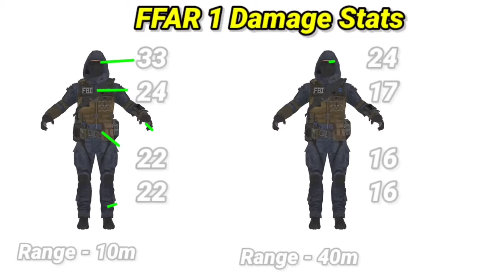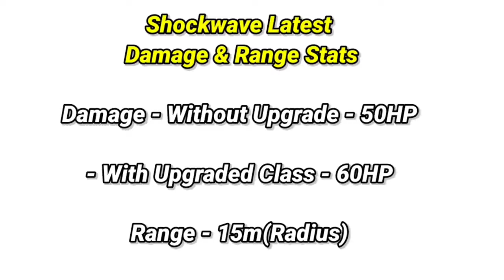این 7 تا ترفند مخفی رو بلد نباشی نوبی!🤫پرو پلیر شو🤩کالاف دیوتی موبایل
اگه این 7 تا ترفند مخفی رو بلد نباشی نوبی!😏پرو پلیر شو😍کالاف دیوتی موبایل
با این ترفندای مخفی پرو پلیر شو🤫هر دست وین بگیر!😍کالاف دیوتی موبایل

به چنل علی ریتور خوش اومدی😍
امیدوارم که از دیدن این ویدیو لذت برده باشی🥰
یادت نره که ویدیو رو لایک کنی و برام کامنت بزاری😉🌹
اگه هنوز چنلم رو سابسکرایب نکردی همین الان سابسکرایبم کن🤗
من هر روز محتوا های مختلف آموزشی ؛ خبری ؛ گیم پلی ؛ فان ؛ ترفند و کلی چیزای دیگه میزارم🙂❤️

شبکه های اجتماعی دیگمون هم اینجا هست که هر هفته کلی مسابقه و جشنواره و قرعه کشی و کاستوم روم داریم🤩حتما عضوشون باشید👇💎

موضوعاتی که تو چنل من قرار میگیره رو میتونی این پایین ببینی:
cp رایگان کالاف دیوتی موبایل
چگونه در کالاف دیوتی موبایل حرفه ای شویم
تغییر ریجن کالاف دیوتی موبایل
چیتر کالاف دیوتی موبایل
بهترین اسنایپر کالاف دیوتی موبایل
ترفند کالاف دیوتی موبایل
نوب نبودن در کالاف
پرو پلیر شدن در کالاف
تبدیل نوب به پرو در کالاف دیوتی موبایل